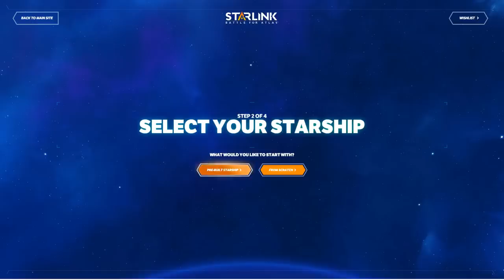BOX FORT SPACE STATiON Battle For Atlas! / That YouTub3 Family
We head into our box fort space station, pick our pilots and spaceships as we prepare to battle it out for atlas but things start to go wrong in our space station.  Can we get our pilots ready in time?